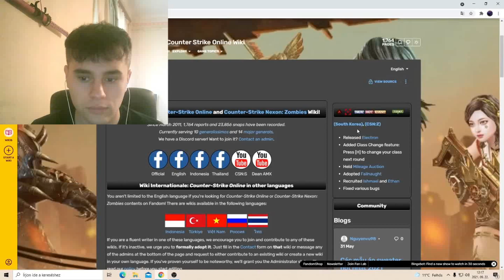FUNNY CSO NEW CHARACTER ISHMAEL